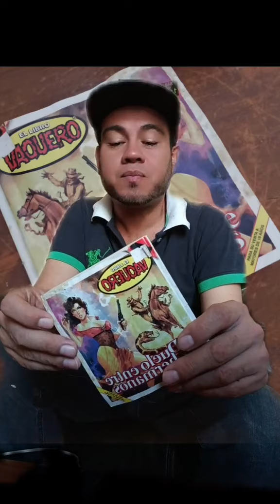Te acuerdas del libro vaquero?